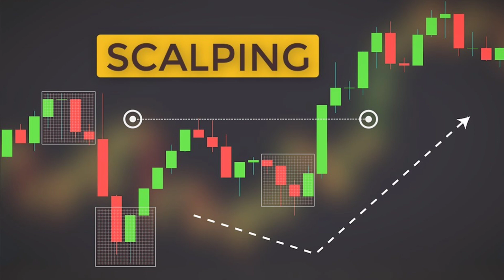How To Start Trading? || Beginners Trading kaise Kare?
share market kya hota h || share market kise kahte h || share market me share kaise le

Trading in Nifty and Finnifty
Finnifty live Trading

Firstvideo Firsttrading video
option strading
ghansyam tech
ghansyam tech analaysis

Desclaimer :

Share market is subject to market
risk. past performance is not a gaurantee of future performance. I am not SEBI register.
consult your finacial advisor before investig.